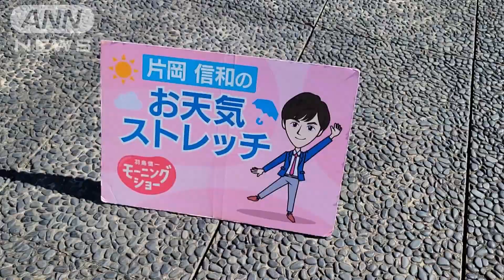「雨降りを確認する時の」背筋のストレッチ…羽鳥慎一モーニングショー 片岡信和のお天気ストレッチ(2021年10月20日)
本日10/20のお天気ストレッチは、「雨降りを確認する時の」背筋のストレッチです。（片岡信和）

片岡信和
2008年　『炎神戦隊ゴーオンジャー』ゴーオンブルー香坂連役で、本格的に俳優デビュー
2019年　第51回気象予報士試験合格